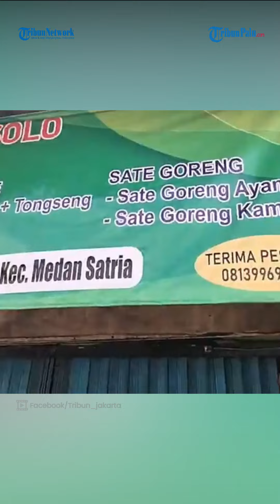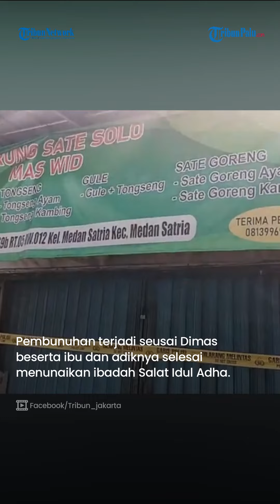Pelaku Pembunuhan Tukang Sate di Bekasi Ternyata Anak Kandung Sendiri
TRIBUNPALU.COM - Seorang tukang sate di Medan Satria, Kota Bekasi bernama Widodo Cahya Putra dibunuh oleh anak kandungnya sendiri bernama Dimas Rismawan (22).

Source : Tribunvideo.com
VP : Sidik

Update TribunPalu.com:
Fanpage Facebook : Trlibunpalu.com
YouTube TribunPalu: Tribun Palu Official